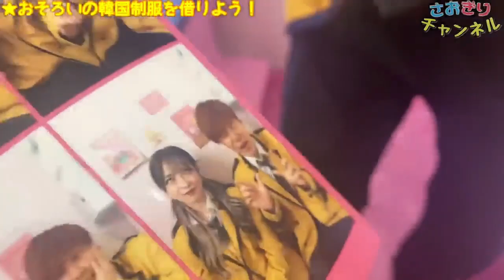【あむぎり×さおりん】あむぎりとさおりんのデートが可愛すぎる！【コムドット/切り抜き】